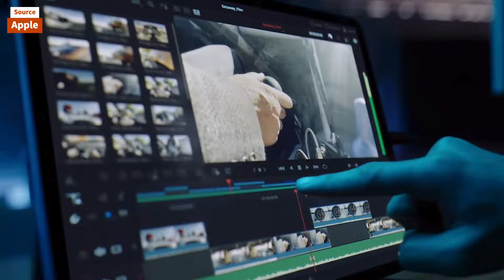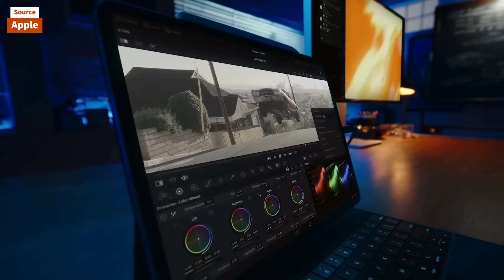iPad Air Mini-LED is Cancelled at Apple Event!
Jorai Laurenceo: Quality Tech Videos | YouTube  | Services | Electronics Leaks!

I'm a tech enthusiast and social media expert with years of experience!

JSLXMD.com